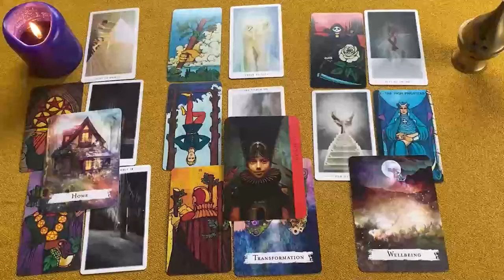CANCER MADRE MIA❗😱 UN REGALO DE DIOS 🌈 ESTO TAN FUERTE QUE TE LLEGA A TU VIDA 🧬 AMOR OCTUBRE 2024